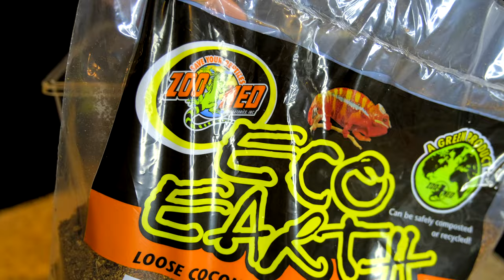Unboxing FIVE Tarantulas and GBB Rehouse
Good Morning, Reptilians! This week we're doing a tarantula video! It's been a bit over a year since I did a video about tarantulas, soooooo here we go. Also, in this video, I refer to the tarantulas as "he" and "she" - I'll have no idea whether these spiders are male/female until they're older.

0:00 intro
0:34 Naxx news
1:51 Fear Not Tarantulas Unboxing start
2:38 Caribena Versicolor
4:18 Cyriocosmus Leetzi
4:52 Cyriocosmus Elegans
5:10 Hapalopus sp. Colombia
6:47 Tliltocatl Vagans
8:02 GBB Rehouse
11:46 Bug Shelf
12:24 Outro
12:51 Shoutouts
13:24 Bloopers

Fujifilm XT3 w/ 16-55mm lens:
Canon M50:
Microphone:
Shoe Mic For My Camera:
Ring Light:
Brick Background:

Come hang out with us and watch us talk about animal things... and watch our animals do animal stuff.